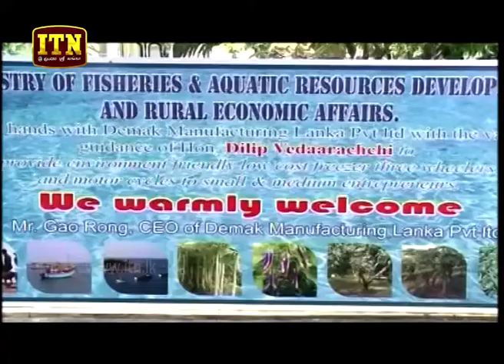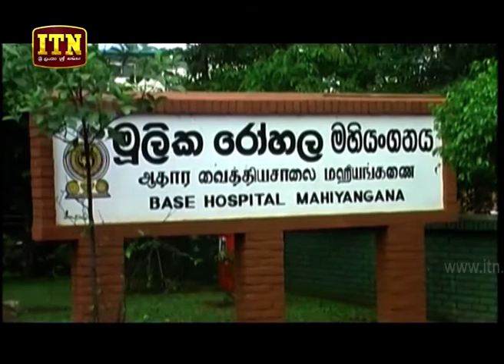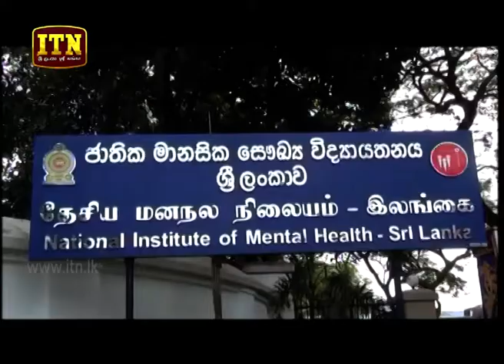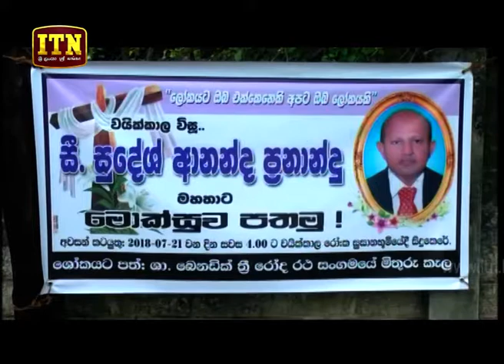ITN News 2018-07-20 | 12.00 PM